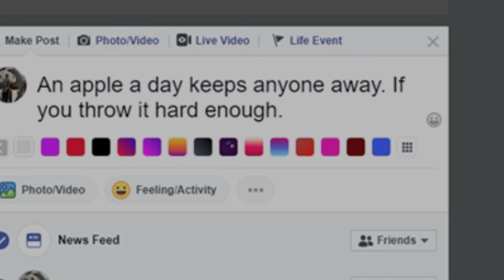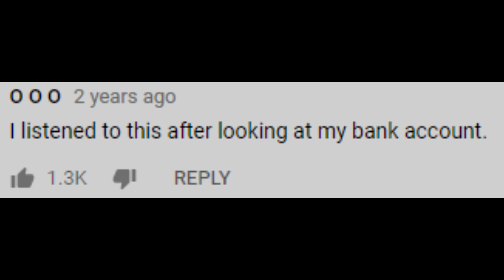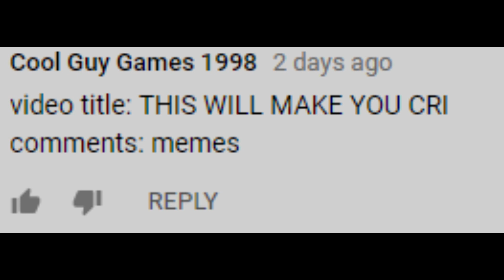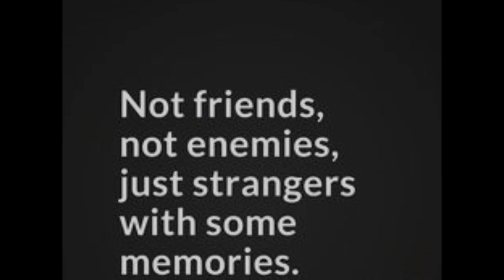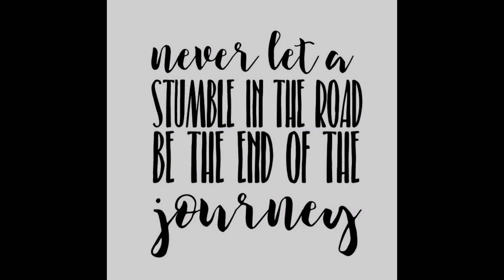I'M SO DEEP / Deep People and Inspirational Quotes Cause Me Pain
I'M SO DEEP / Inspirational Quotes and Deep People On The Internet

You think you're deep? Think again you plebs.
Tired of these kinds of people on the internet? I am to. So let's talk about it eh? Because everyone knows crying about something always fixes the problem!